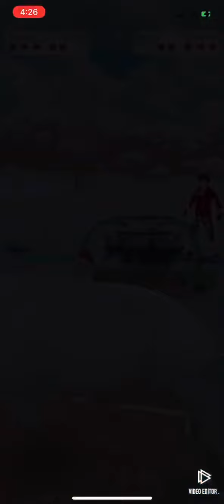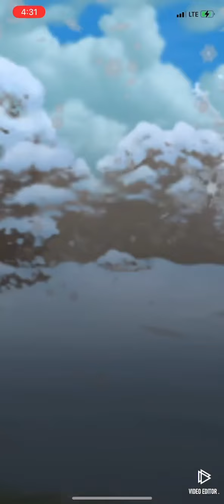Ultra League: Articuno Giratina Togekiss | Pokémon Go PvP GBL (3 Battles)